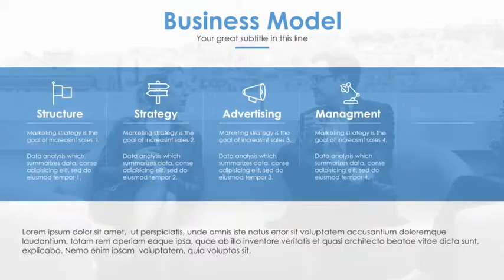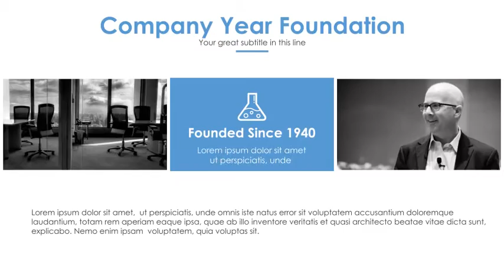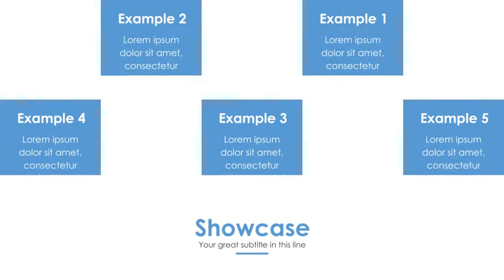Blue Mobile Video Presentation After Effects Template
Blue Mobile Video Presentation kit. Pack CS5 include:

Elegant animation
4K TV Monitor Bigger Screen
No plugins required
One click to change color, duration
Fast rendering
PDF tutorial